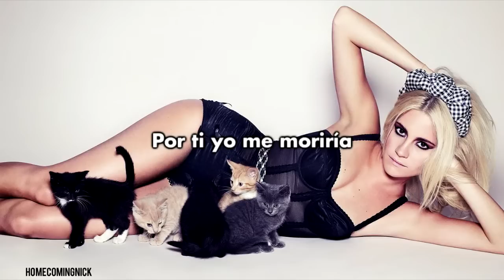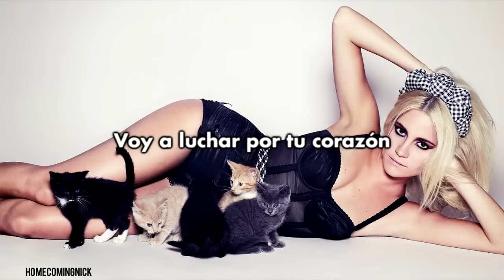pixie lott: champion (español)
Champion - Pixie Lott - Pixie Lott

LYRICS:

I'll fight for love
I'll prove to you
I've got the moves
Like no one else

Boy, she's a fool
She's telling lies
Talking jive
She can go to hell
C'mon ring that bell

If she's Apollo Creed
I'll be Rocky Balboa
When I'm down on my knees
That's when baby I'll show ya'
I'll fight for your heart
I'll be your champion, champion

You're the prize
You sting me
Though you're floating like a butterfly
But I feel alive

I love you even more
Than any other guy
For you I'd die

I'll be your champion

I'm gonna' rumble in the jungle
Be as sweet as vanilla
Prove my love to you
In a twelve round thriller

I'm gonna' use my lips
Use my hips
Wrap you round my fingertips
Just to prove to you I love you
Baby, yeah